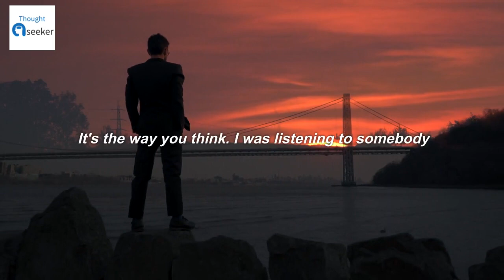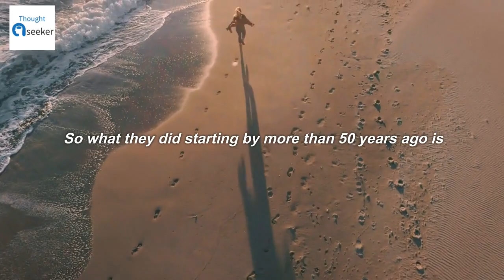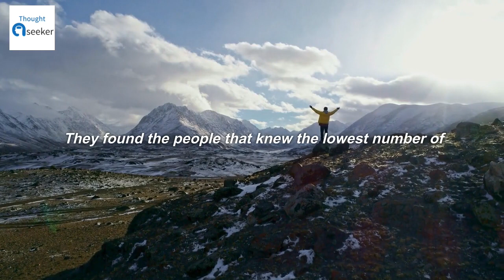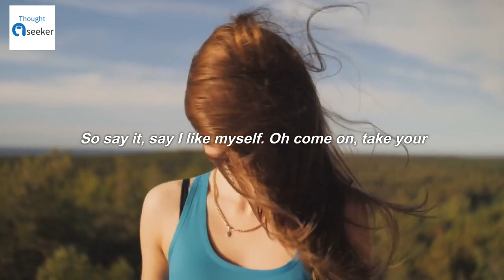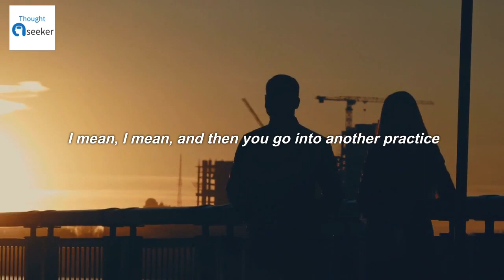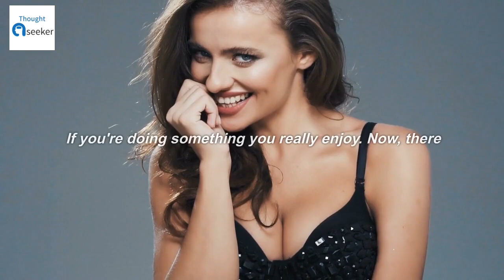Unlocking Success: Brian Tracy's Secret Motivation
In Unlocking Success: Brian Tracy's Secret Motivation, bestselling author and motivational speaker Brian Tracy explains how to use the secrets of genius to achieve any goal.

This audiobook is a must-read for anyone looking to achieve success in life. Brian Tracy teaches you the methods of the world's greatest achievers, including Abraham Lincoln, Winston Churchill, and Albert Einstein.

With Unlocking Success, you'll learn how to achieve your goals, no matter how big they might be. Brian Tracy's strategies are easy to apply and will help you put your dreams into action. Whether you're looking to achieve your career goals, increase your wealth, or improve your relationships, this audiobook has what you need to success!

1) This video has no negative impact on the original works
2) This video is also for teaching purposes
3) It is transformative in nature
4) I only used bits and pieces of the videos  to get point across where necessary